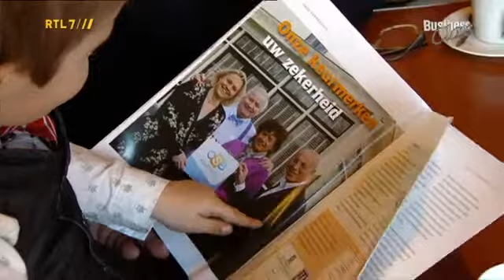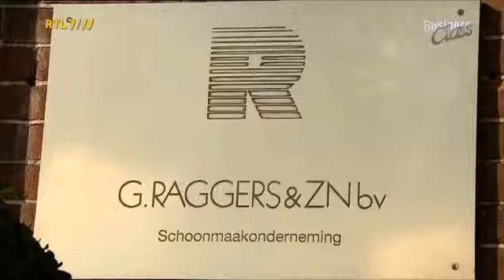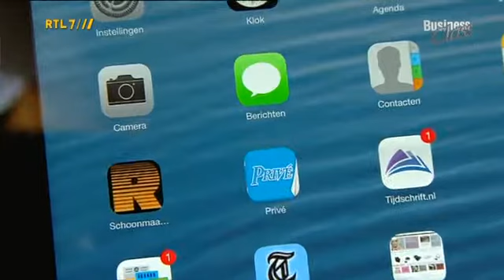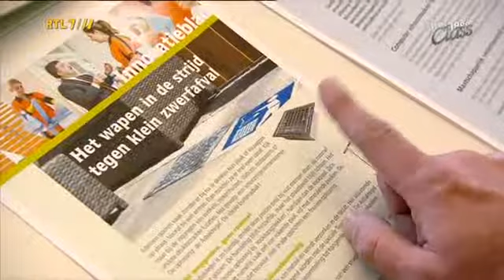Suze (Business Class) op bezoek bij Raggers in Uithoorn - 31 maart 2014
Suze (Business Class) op bezoek bij Raggers in Uithoorn.
31 maart 2014